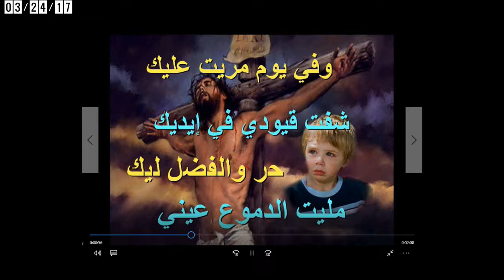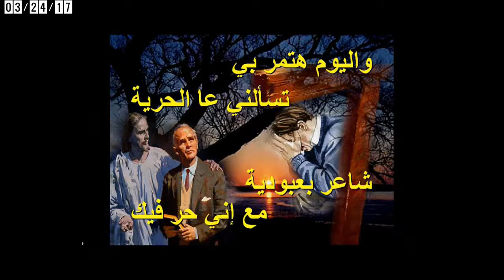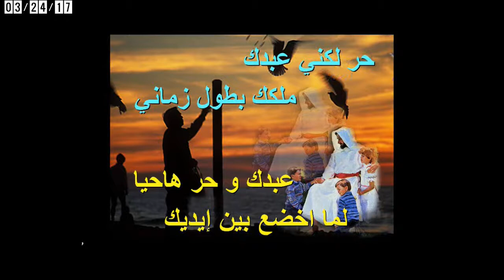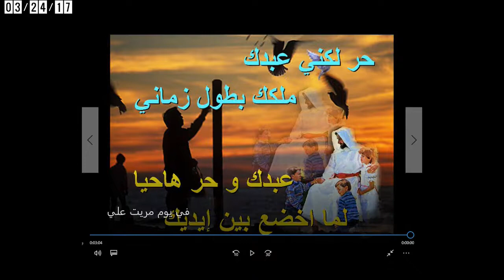في يوم مريت علي - ٢٤ مارس ٢٠١٧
جيرمين جورج